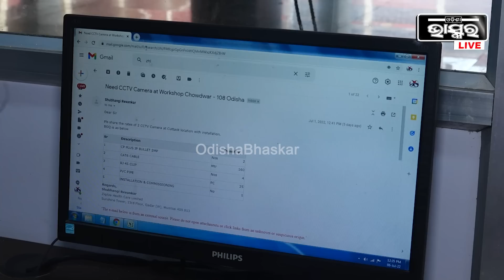600ରୁ 596 ମାର୍କ ରଖି ଭୁବନେଶ୍ୱରର ଟପ୍ପର ହୋଇଛନ୍ତି ପ୍ରତ୍ୟୁଷ କୁମାର ଦାସ